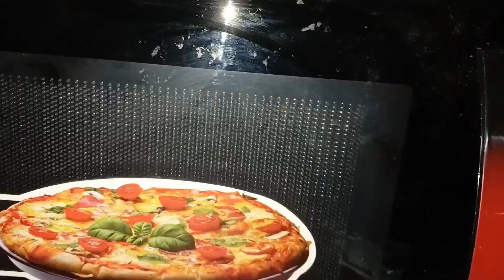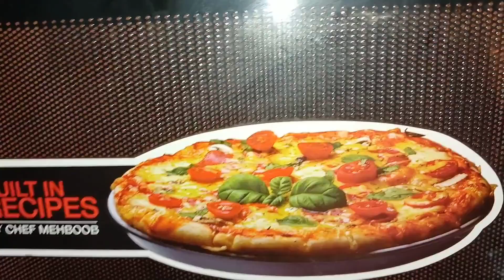How to peel easy garlic By Sana Batool Food vlogs | easiest way to peel garlic | kitchen hacks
Aoa,aj ma apka liya aik bht acha hack laye hon how to peel easyly garlic so watch and know.